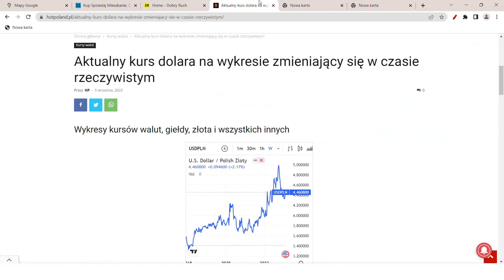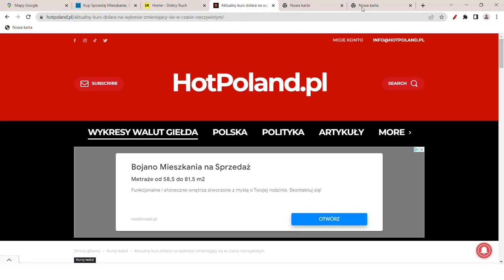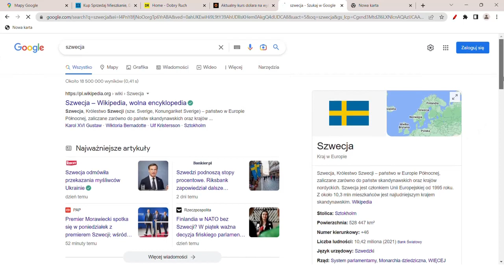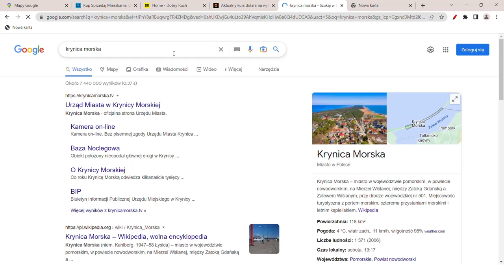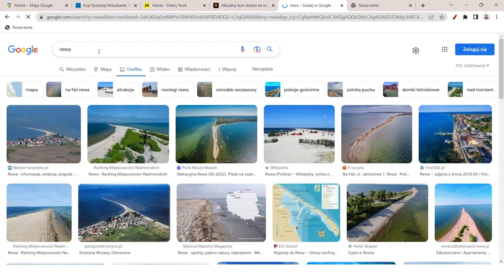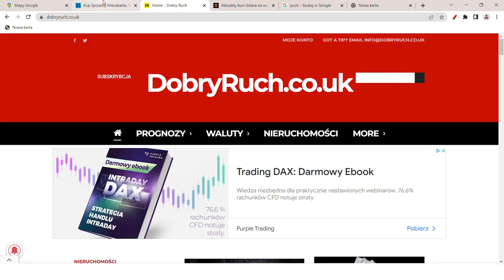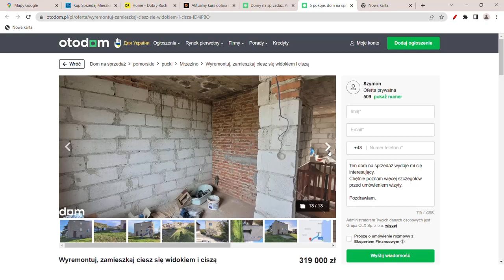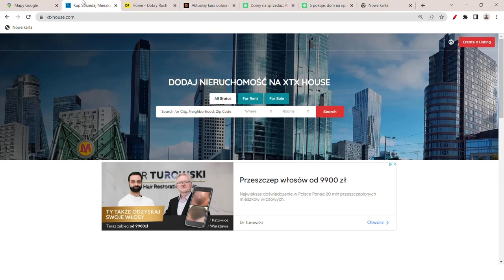Dlaczego nie pokazuję Twarzy? Czego się BOJĘ? Gdzie wróciłbym do Polski?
Gdzie wrócić do Polski. Dlaczego nie pokazuje twarzy? Gdańsk? Sopot? Gdynia? Gdzie wybudować dom, gdzie zamieszkać? Gdzie kupić mieszkanie?